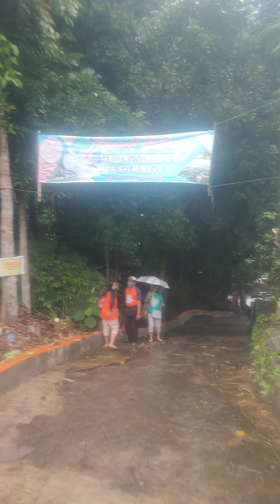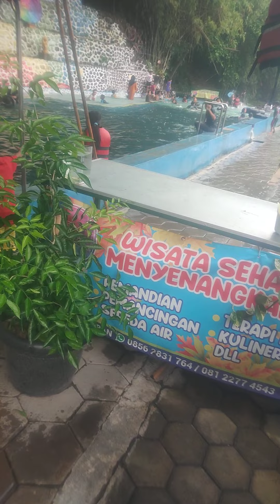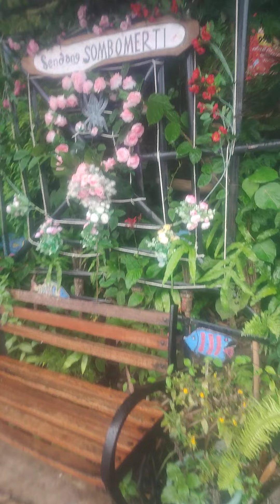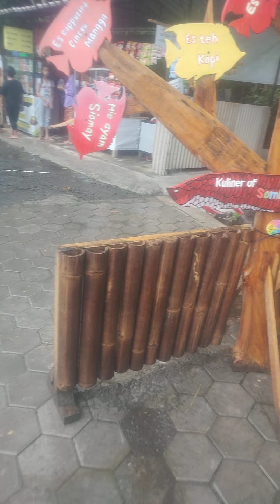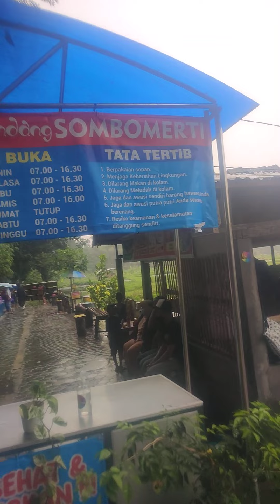Wisata Kampung Di Sendang Sombomerti Sombomerten Dewan Maguharjo Depok Sleman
wisata keluarga di sendang sombomerten dewan MAGUWOHARJO Depok Sleman